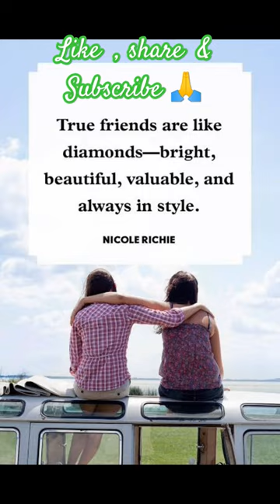viral 5 facts reality rich people never tell you trending viralvideo viralshorts how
Explore the untold truths about wealth and success as we uncover "5 Things Rich People Never Tell You." From the impact of procrastination on hard work to the real power of making money while you sleep, these insights will reshape your perspective on wealth-building. Discover the art of using money wisely, the importance of private victories, and the game-changing influence of like-minded friendships. Join us in this short video to unlock the secrets to financial success that the rich rarely share.
Robert Kiyosaki. Bitcoin. Cryptocurrency. Rich Dad Poor Dad Finance Inflation
Gautam Singhania Raymond Group Nawaz Modi Singhania • Raymond Ltd. Vijaypat Singhania
India China. Ministry of Steel Government of India. Import
Australia Virgin Voyages. Darwin Cruise ship
China
Security Communication. Software
Middleby ITW Stainless steel • Alto-Shaam Illinois Tool Works Market research. Siemens Report
Electric vehicle. Mazda Motor Corporation. Tesla • Automotive industry. Nissan Leaf
Vancouver British Columbia. Davie Village
Myntra • Kotak Mahindra Bank
Texas • Austin Business Journal • Housing
Intuit • NASDAQ:INTU • Earnings • Nasdaq • Forecasting • Revenue
Jack Ma • Alibaba Group • Business • China
Kempegowda International Airport Bengaluru • India • Security
Raymond Group • Gautam Singhania • Raymond Ltd
Cyber Monday • Target Corporation • Discounts and allowances
Gummy candy • Cannabis • Cannabidiol • Cruise ship • Carnival Cruise Line
Nokia • Safaricom • Globe Telecom • Efficient energy use • Software as a service • Efficiency • Kenya • Energy conservation
China • Finance • Country Garden
Moderna • Vaccine • Patent application • Patent claim • DNA • Patent
NYSE:SHOP • Shopify • New York Stock Exchange • TSE:SHOP • U.S. Securities and Exchange Commission • Stock
Salmonella • Cantaloupe • Salmonellosis • Product recall • Disease outbreak
Pfizer Vaccine Novartis. Sanofi Roche Holding AG • Market research
Sabah Kota Kinabalu • IHG Hotels & Resorts Tourism. Papar Malaysia
Initial public offering Listing. Circular economy
Sovereign wealth fund. Investment fund China. Middle East Joe Biden. Abu Dhabi Investment Authority. Security
Al-Nassr FC Persepolis F.C. AFC Champions League Cristiano Ronaldo Saudi Pro League Kerala Kidnapping Kollam
Kaun Banega Crorepati. Amitabh Bachchan Crore. Bhilai